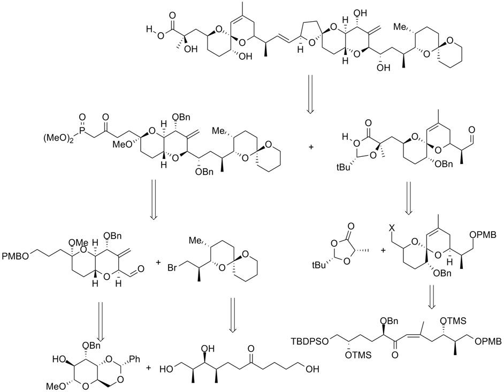Okadaic acid | Wikipedia audio article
This is an audio version of the Wikipedia Article:
Okadaic acid

SUMMARY
Okadaic acid, C44H68O13, is a toxin produced by several species of dinoflagellates, and is known to accumulate in both marine sponges and shellfish. One of the primary causes of diarrhetic shellfish poisoning, okadaic acid is a potent inhibitor of specific protein phosphatases and is known to have a variety of negative effects on cells. A polyketide, polyether derivative of a C38 fatty acid, okadaic acid and other members of its family have shined light upon many biological processes both with respect to dinoflagellete polyketide synthesis as well as the role of protein phosphatases in cell growth.